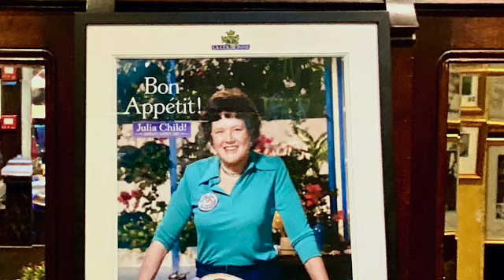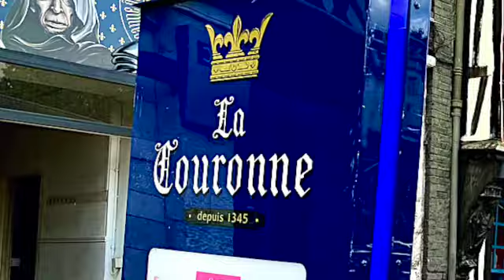La Couronne, the Oldest Restaurant in France, in lovely Rouen, from PlayStayEat com.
Lovely La Couronne is the oldest restaurant in France. Since 1345, diners and those needing lodging have visited La Couronne in historic Rouen. Presidents, politicians, celebrities, and royalty have left their mark on this charming restaurant just an hour from Paris. Rouen is also known as being the site where legendary revolutionary Joan of Arc was burned at the stake.